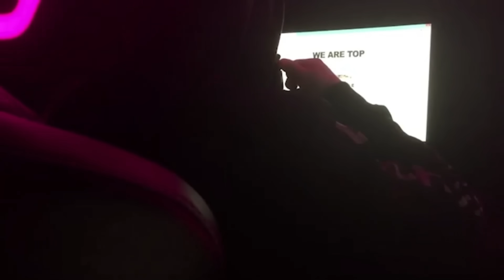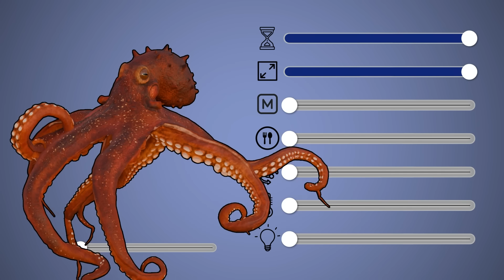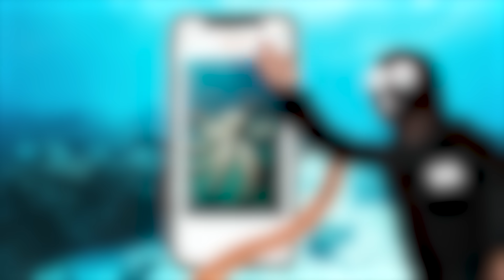What Happens If Octopuses Don't Die Before the Age of 5?